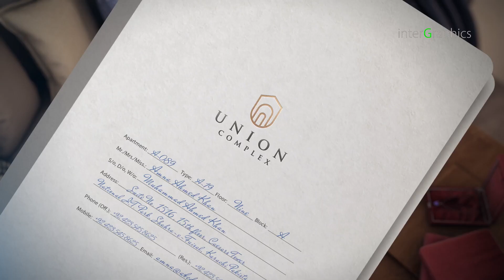Mixed Use Building | Union Complex Lahore | By AYQ Developers | inter Graphics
Develoeprs : AYQ Develoeprs
Architect : Landmarkconsultants

UNION COMPLEX is a mixed use residential and commercial project in Lahore. UNION COMPLEX will  offer  2, 3 & 4 bedroom apartments and  shops for sale.
 UNION COMPLEX is one of the best new housing schemes in Lahore due to state of the art planning, prime location and provision of all modern amenities.